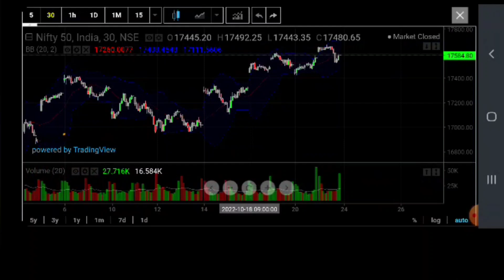Nifty Prediction for November 2022